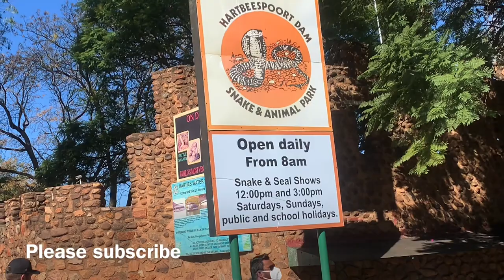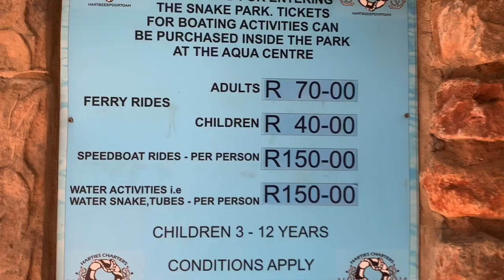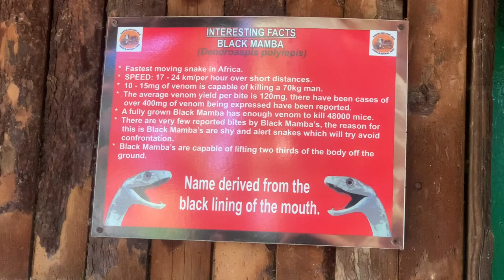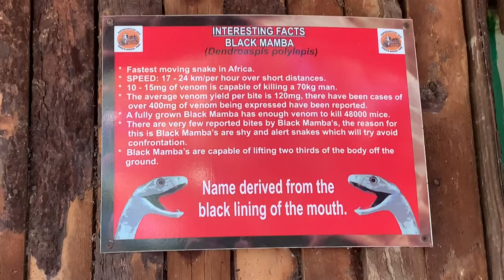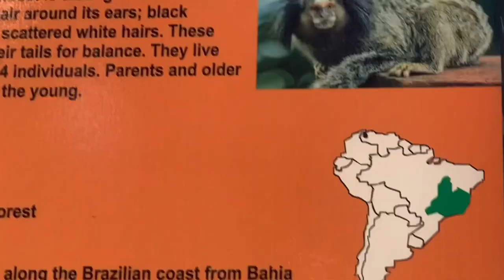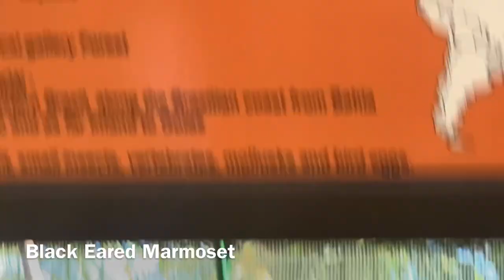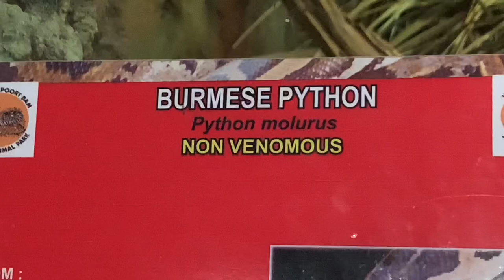Snakes 🐍 & Animals Park in South Africa|Tiggers|Lions|Jaguar|Tortoise|SA Telugu Abbai|Part#1